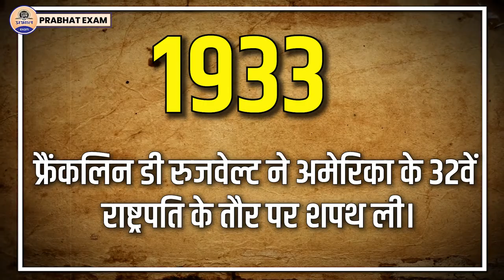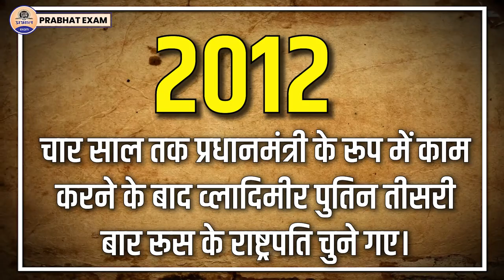‘संन्यासी क्रांतिकारी’ Lala Hardayal , जो जिंदगीभर रहे अंग्रेजों की आंख का काँटा || Prabhat Exam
Prabhat Exam. Lets go with the video and find out . ‘संन्यासी क्रांतिकारी’ Lala Hardayal , जो जिंदगीभर रहे अंग्रेजों की आंख का कांटा || Prabhat Exam

▶ TIMESTAMPS:
0:00 Intro
00:25 Starting
01:10 ‘संन्यासी क्रांतिकारी’ Lala Hardayal , जो जिंदगीभर रहे
04:35 अंग्रेजों की आंख का कांटा || Prabhat Exam
04:40 Ending